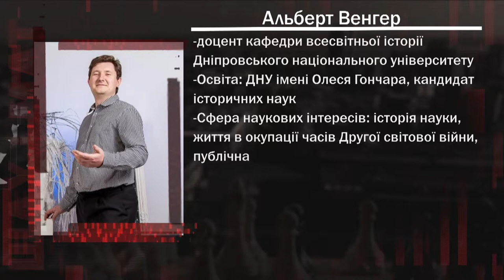Валерія Лавренко та Альберт Венгер про публічну історію